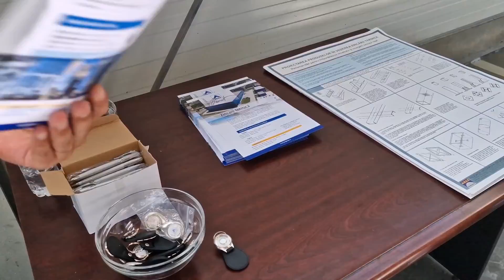Berg Banat a inaugurat fabrica de zincare termica de la Câmpia Turzii (26.07.2022)